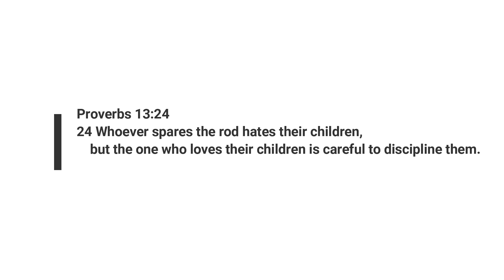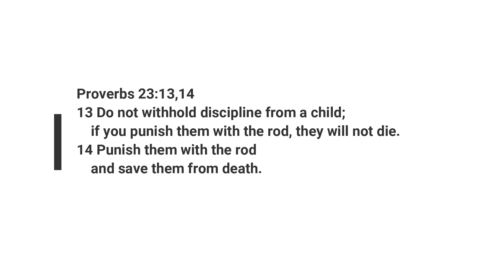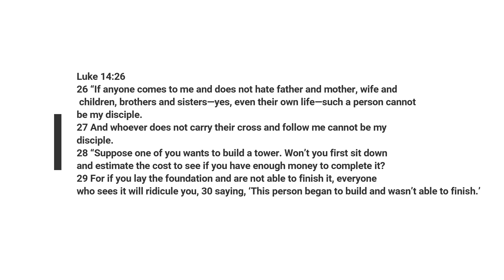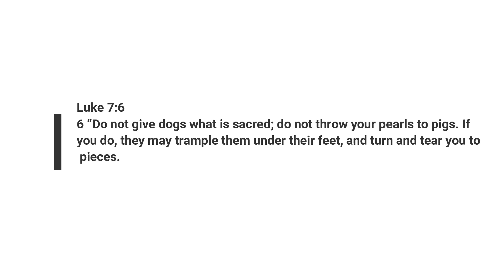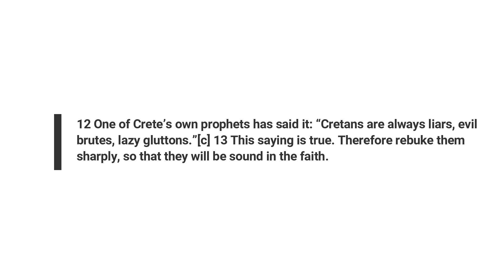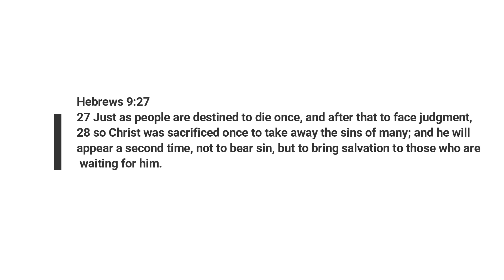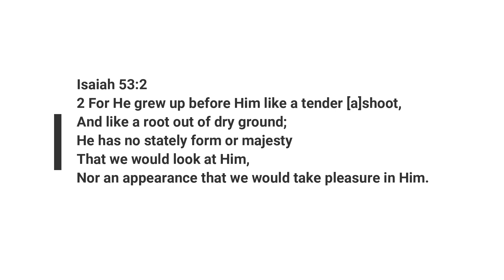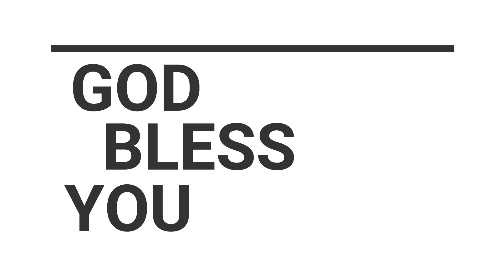Judgement pertaining to matters Neglected!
Message Title: Judgement pertaining to Matters that were Neglected
1. Judgement Because of lack of Discipline
2. Judgment to the Human Being
3. Judgement in the Garden of Eden
4. Judgement because of losing Grace
5. Remember the Judgement that Came upon LORD JESUS CHRIST

Because of our own iniquities we are brining troubles upon us! We bring things on our selves only because of the way we think and the way we behave and the words that we speak. Everything that happens in our lives is only because of our own deeds and it is not because of GOD or there is nothing like fate.
When the word of GOD is coming to us to discipline us and if we are getting into a casual attitude that means we are getting into Judgement.
Proverbs 13:24
24 Whoever spares the rod hates their children,
    but the one who loves their children is careful to discipline them.
We should know when to discipline our children and do it in the right way; we should never correct our children with our own understanding. Discipline happens only when we are able to rebuke our children because of our love upon them and using a rod when required but not according to what we think is right and showing imbalance in our disciplining.
Father GOD knows when to rebuke and when to comfort; HE will never tolerate Sin and HE will rebuke anyone who is committing sins.
Those who are sparing the rod to correct their children to discipline them who are actually hating their children.
Hebrews 12:5-7
5 And have you completely forgotten this word of encouragement that addresses you as a father addresses his son? It says,
“My son, do not make light of the Lord’s discipline,
    and do not lose heart when he rebukes you,
6 because the Lord disciplines the one he loves,
    and he chastens everyone he accepts as his son.”[a]
7 Endure hardship as discipline; God is treating you as his children. For what children are not disciplined by their father?
Forgetting the chastening means ignoring the wrong doing of a person which will actually lead us into Judgement. If the word of GOD is in us, we will know the right things to utter and speak only that which is required.
Proverbs 29:17
17 Discipline your children, and they will give you peace;
    they will bring you the delights you desire.
When we are receiving the word in the right way, that is when we will have peace in our lives and also when we discipline our children, we will have peace and our desires will be fulfilled. The word of GOD trusts us and waits for us to change ourselves. The trust that the word of GOD has on us, are we having the same kind of trust on GOD?
The discipline helps us to remain in the Salvation till the end!
Proverbs 29:15
15 A rod and a reprimand impart wisdom,
    but a child left undisciplined disgraces its mother.
Children should never be left without making corrections because it will only lead them into bringing disgrace to the parents. The only reason why our children are spoilt is because of our lack of discipling them in the right way at the right time.
Proverbs 23:13,14
13 Do not withhold discipline from a child;
    if you punish them with the rod, they will not die.
14 Punish them with the rod
    and save them from death.
Because of discipling our children, we are actually saving them from destruction. Without discipline and unwanted pampering, we are pushing our children into unwanted destruction.
Proverbs 19:18
18 Discipline your children, for in that there is hope;
    do not be a willing party to their death.
Proverbs 22:15
15 Folly is bound up in the heart of a child,
    but the rod of discipline will drive it far away.
Discipline comes to prevent a person from falling into the hands of the enemy; even children are foolish and this foolishness has to be disciplined with the help of the rod and it has to be sent away from the child’s heart.
Proverbs 3:12
12 because the LORD disciplines those he loves,
    as a father the son he delights in.
It is always good to receive no matter what happens and what comes over!
Proverbs 8:36
36 But those who fail to find me harm themselves;
    all who hate me love death.”
When we give importance to our daily activities and put ourselves into these activities, we will face stress and cause harm to ourselves. We put the word of GOD aside and focus on our pressures and pains; which means we are hating word and focusing on our pressures and stress.

We will enter into Judgement because of the way we talk and behave and think and we will also lead our children into Judgement because of our behavior and our actions.